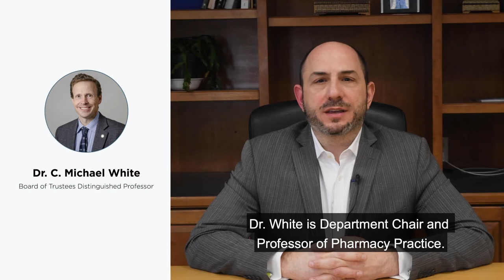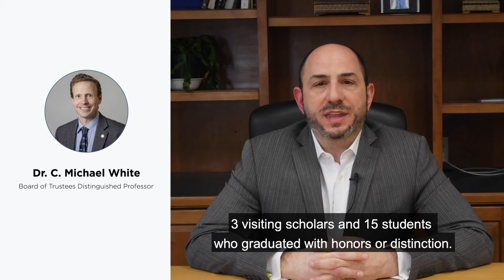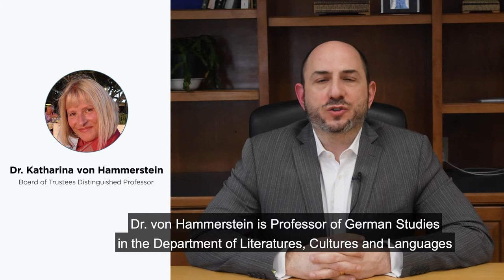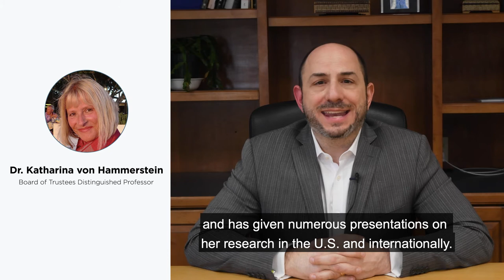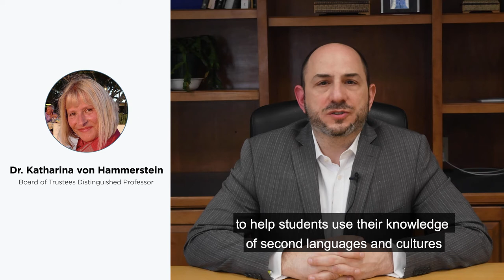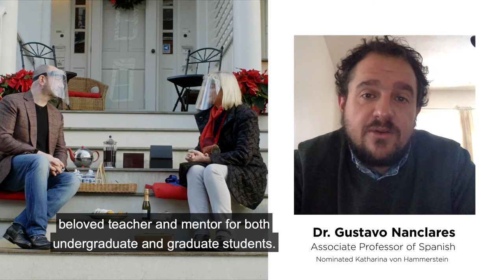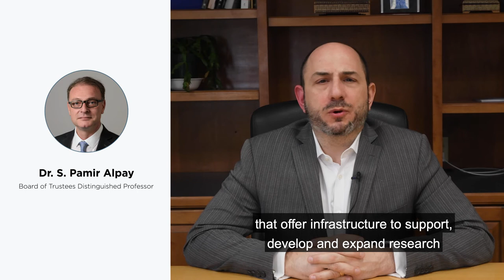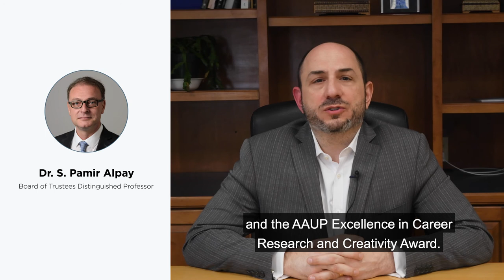UConn Board of Trustees Distinguished Professor Presentation, 2020 Cohort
The Board of Trustees Distinguished Professor is the highest honor that the University of Connecticut bestows on faculty who have demonstrated excellence in teaching, research and service. The University took a creative approach to recognize the 2020 cohort with surprise visits from President Tom Katsouleas and Provost Carl Lejuez to recognize them in person at home while the University continues to operate primarily remotely.

The 2020 UConn Board of Trustees Distinguished Professors:
- Pamir Alpay, Board of Trustees Distinguished Professor of Materials Science and Engineering, UConn School of Engineering

- Katharina Von Hammerstein, Board of Trustees Distinguished Professor of Literatures, Cultures, and Languages, College of Liberal Arts and Sciences

-C. Michael White, Board of Trustees Distinguished Professor of Pharmacy Practice, UConn School of Pharmacy